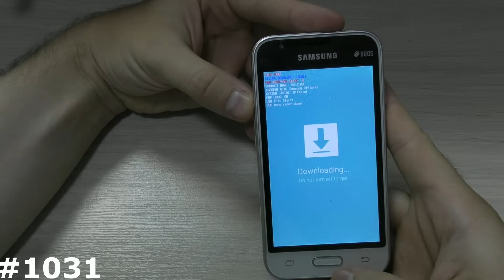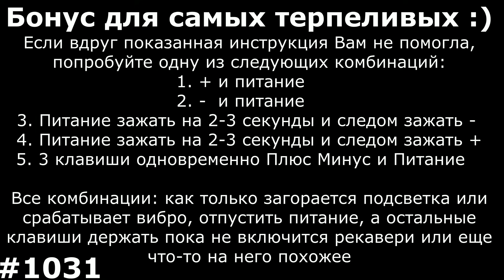Сброс настроек Samsung Galaxy J106F (Hard Reset Samsung Galaxy J1 mini Prime SM-J106F)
Мое видео наглядно Вам покажет как самому сделать Сброс настроек Samsung J1 mini Prime J106F, который позволяет убрать забытый графический ключ, разблокировать Samsung J1 mini Prime J106F от забытого пароля, удалить вирусы, и вернуть Samsung J1 mini Prime J106F, к заводскому состоянию, если смартфон или планшет Samsung зависает на заставке. Если вам нужно снять блокировку Google на Samsung J1 mini Prime J106F, то посмотрите ниже есть ссылка на нужный плэйлист FRP Google. Показанный способ, как зайти в рекавери и сделать сброс на Samsung J1 mini Prime J106F можно использовать на многих смартфонах и планшетах Samsung.
Если решение из видео Вам не помогло, посмотрите эти 2 видео:
Все способы сделать Hard Reset на Андроид, Ну и попробуйте одну из следующих комбинаций
1. + и Power.
2. -  и Power
3. Включение зажать на 2-3 секунды и следом нажать минус
4. Включение зажать на 2-3 секунды и следом зажать +
5. 3 клавиши одновременно Плюс Минус и Power.
6. Если есть физическая кнопка Дом (Home): Плюс Дом и Включение
7. Используйте специализированное ПО вашего производителя для сброса настроек: Sony Xperia™ Companion, Windows Phone Recovery Tool, Mi Suite, Samsung Smart Switch, iTunes и т.д